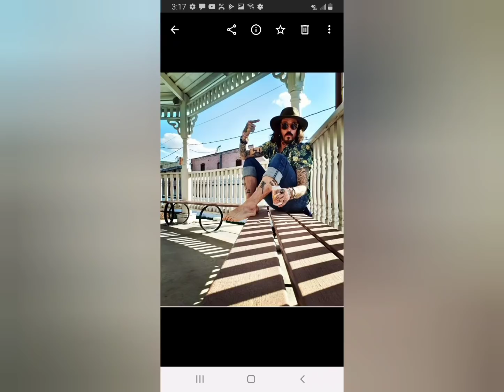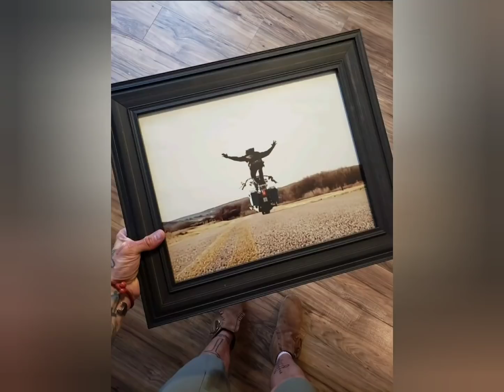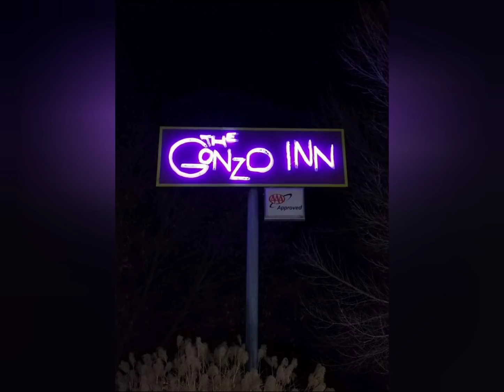Welcome to the fist fight❤👊🌱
(REALGONEADVENTURE.MEDIA)

Real Gone Adventures.